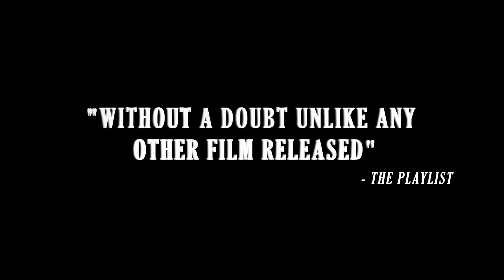"Flames" (2017) official trailer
Directed by Zefrey Throwell and Josephine Decker
A real romance filmed over five years. Josephine and Zefrey simmer in the white hot apocalypse of first love until the throw of a dart finds them on a spontaneous trip to the Maldives and cracks open the question -- is their love true or just a performance?